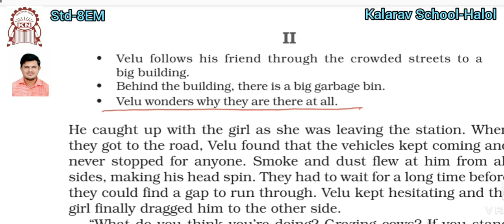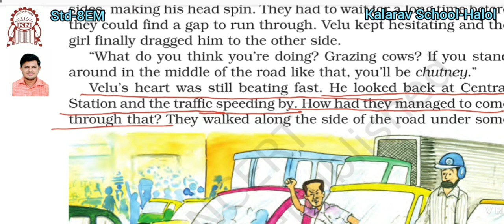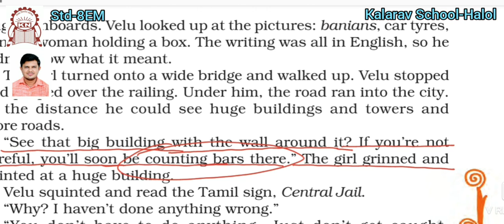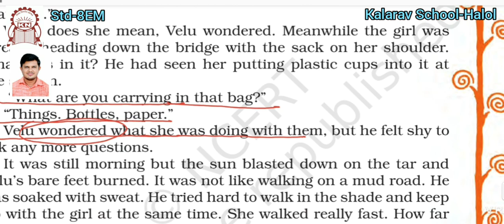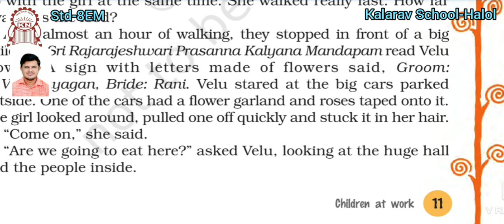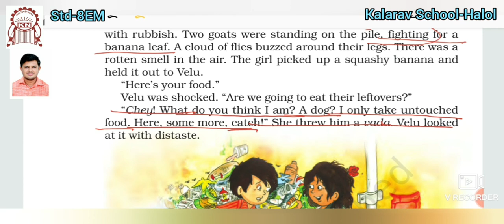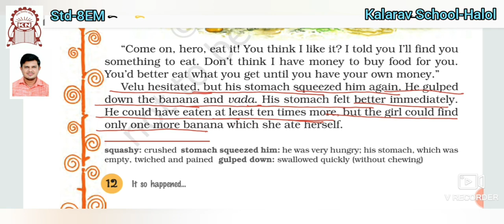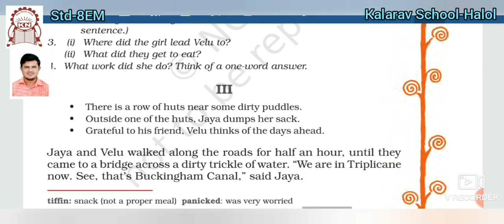Std 8 EM English (Ch : 2 Children At work) Part 2